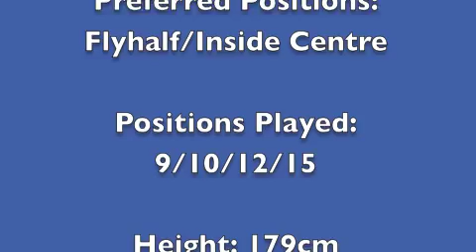Matt Brandon Rugby Highlights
Matt Brandon's Rugby Highlights.

Flyhalf (Black Headgear)